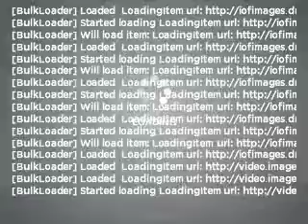2004 Dodge Durango - Duluth GA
Year: 2004
Make: Dodge
Model: Durango
Trim: Limited
Engine: 5.7 liter 8 cylinder 16 valve
Transmission: Automatic
Color: Maroon
Mileage: 88923
Address:
3325 Satellite Blvd